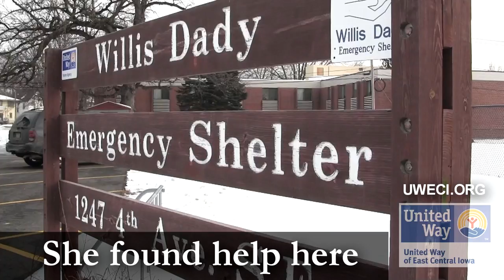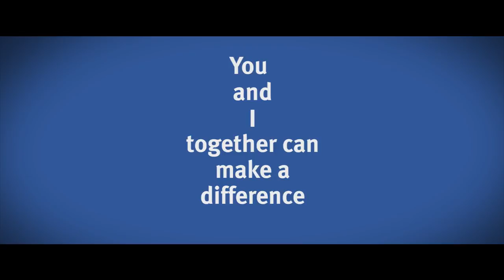How Willis Dady Shelter, a United Way partner, helped a homeless mom